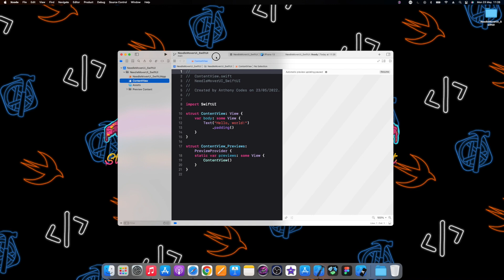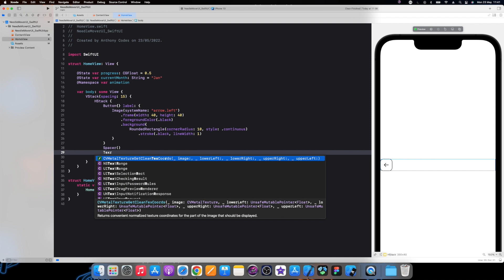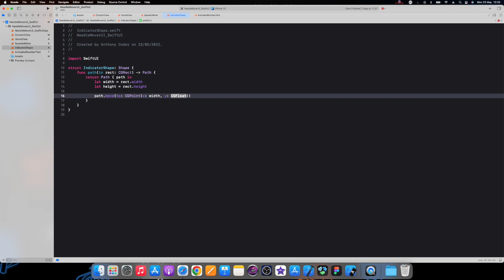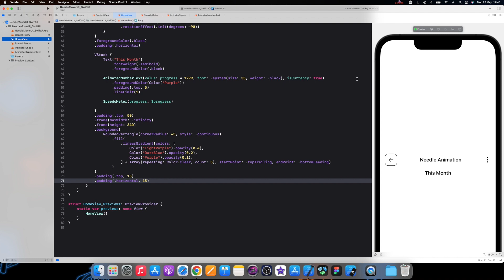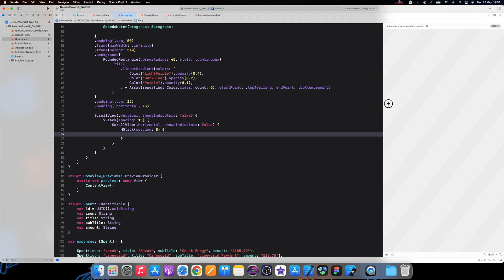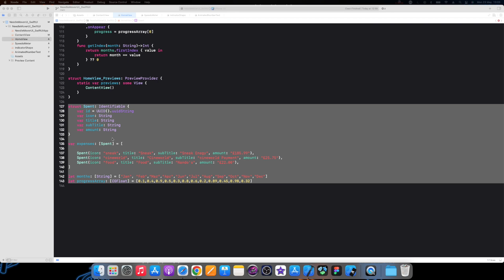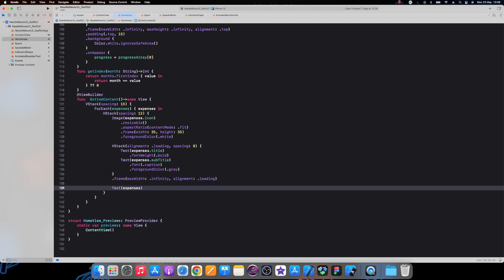How I created a needle animation in SwiftUI (speed code tutorial)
Hello Everyone, ✌️

     MacBook Pro(16GB)
     Xcode Version: 14.0.0
     macOS Version: